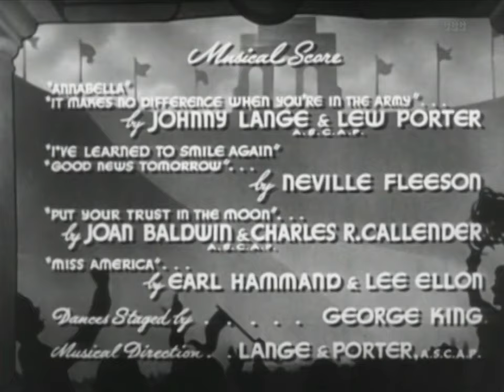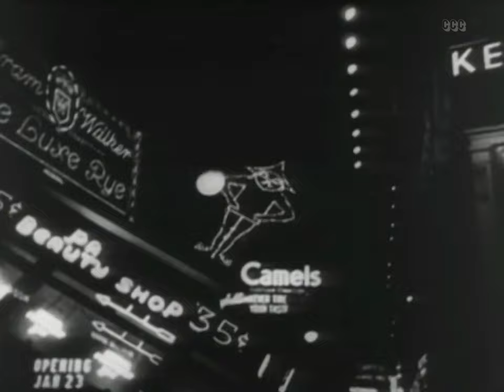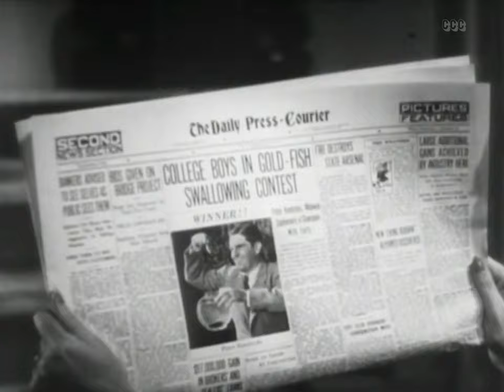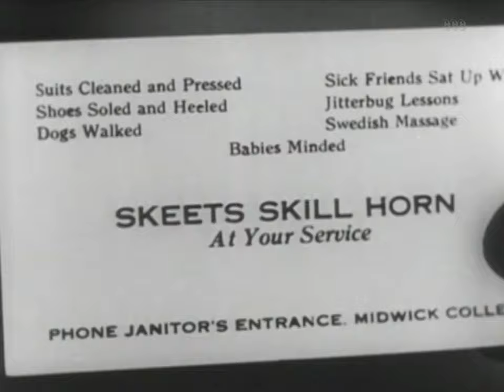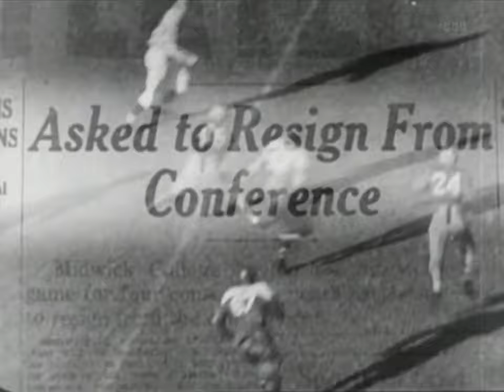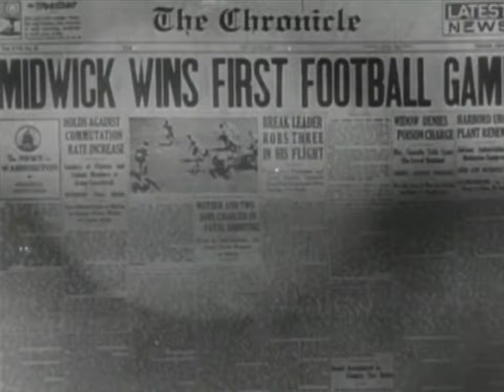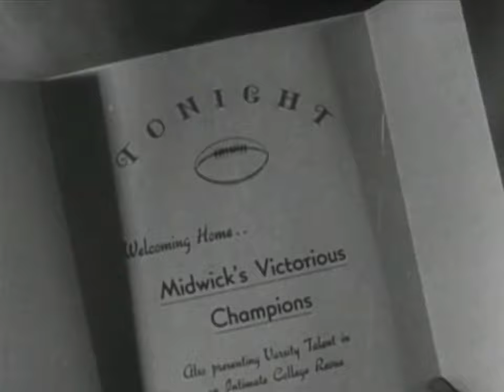Zis Boom Bah (1941) Comedy, Music, Romance Full Length Movie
"Hey, kids, let's get together and put on a show!"
That's the idea behind this raucous spoof about a vaudeville performer who goes to college to spy on her bratty son.

Director: William Nigh
Writers: Connie Lee, Harvey Gates
Stars: Grace Hayes, Peter Lind Hayes, Mary Healy
Genres: Comedy, Musical, Romance